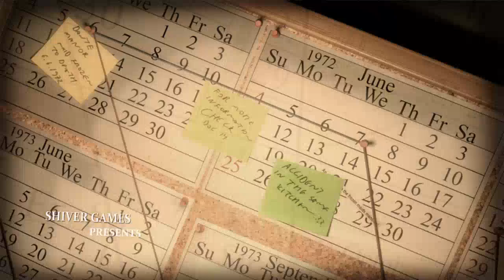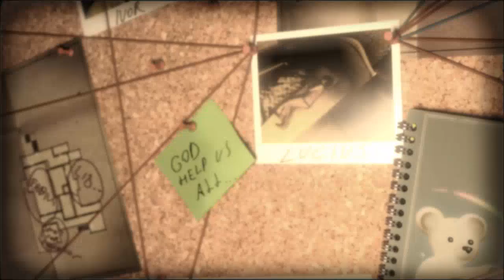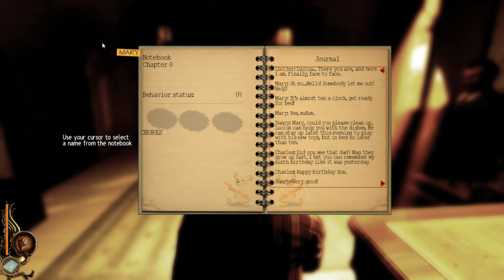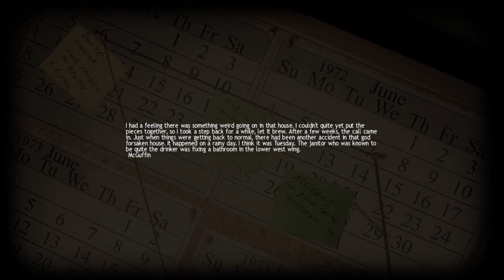Lucius: Damien 2.0 part 1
A series of totally unconnected deaths happen in a house.